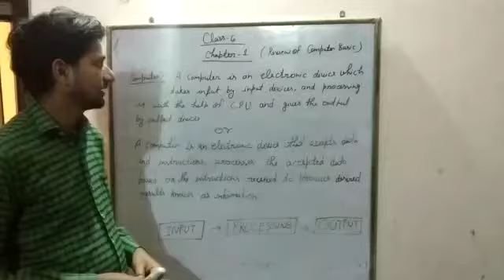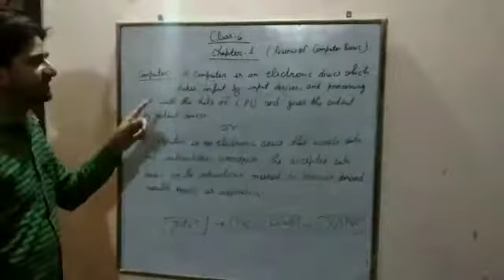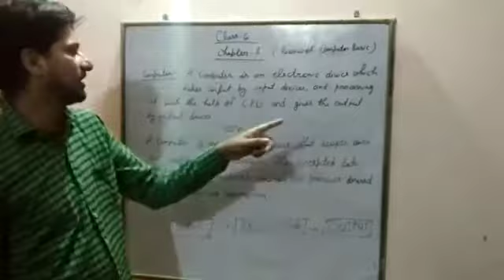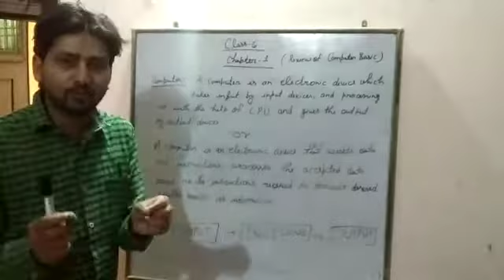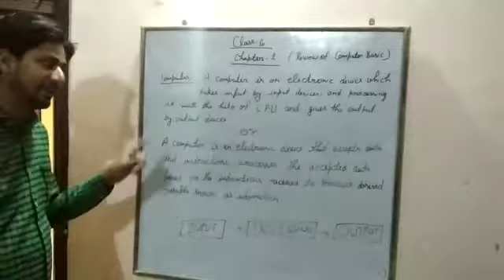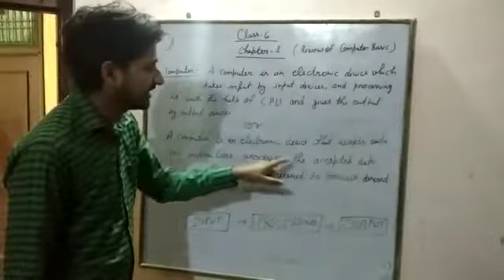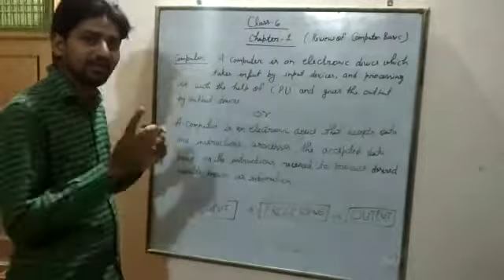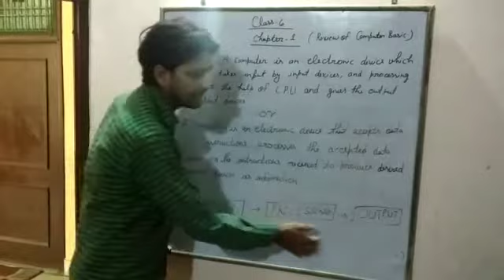Computer class 6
What is computer , part 1